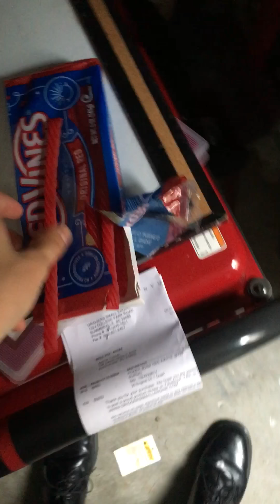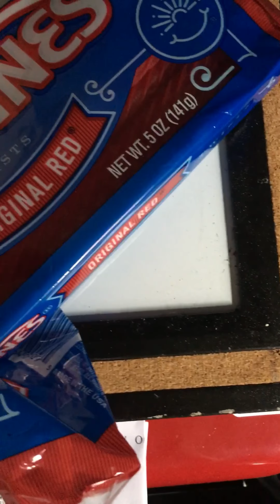Rant: Why red vines kick twizlers butt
Why red vines kick twizlers butt. It's a fact. Comment what you think.